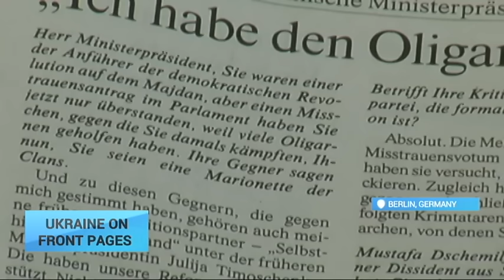Ukraine on Front Pages: Prime minister criticises president in German interview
The government crisis in Ukraine showed up on the front pages of German newspapers this week. 'Frankfurter Allgemeie Zeitung' published an interview with Ukraine's Prime Minister Arseniy Yatsenyuk where he strongly criticises the country's President Petro Poroshenko. This is the first time for German audience to see such strong criticism towards Poroshenko by Arseniy Yatsenyuk. The Prime Minister said, the biggest fraction of the Ukrainian parliament BPP ('Petro Poroshenko's Bloc') "never wanted reforms."